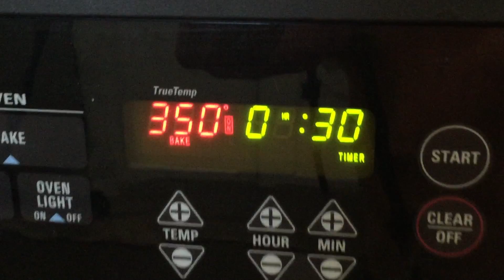Kale & Chicken Frittata | Chef Juan Montalvo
Kale & Chicken Frittata, great way to use up leftovers.